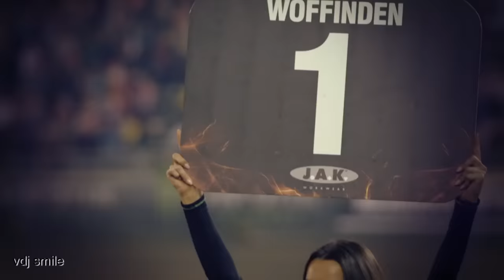Ummet Ozcan (HELAD Big Room Remix)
Ummet Ozcan (HELAD Remix)